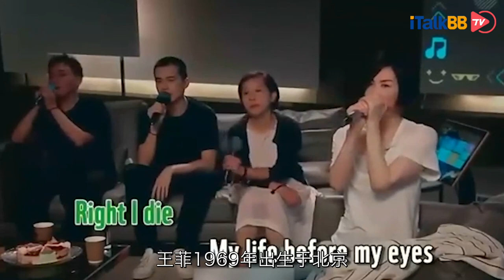马云疯狂追星，与王菲空中连麦！盘点商业大佬们的娱乐圈名场面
近日，在一场直播活动上，微博停更五年的王菲在线上玩起了直播，与马云上演了一轮线上对唱，连麦合唱了《如果云知道》。